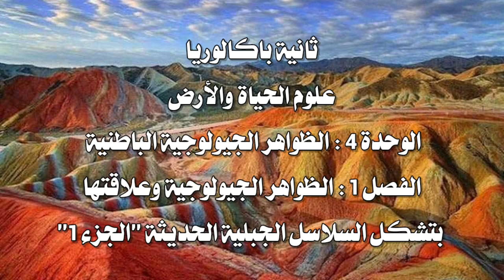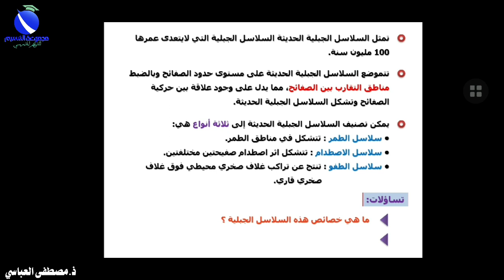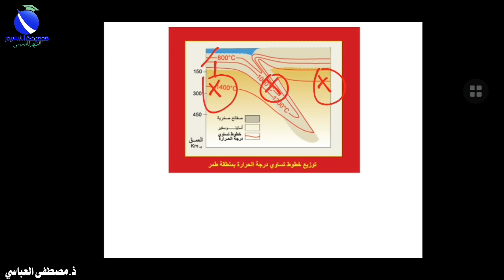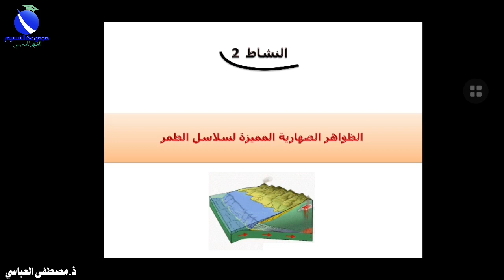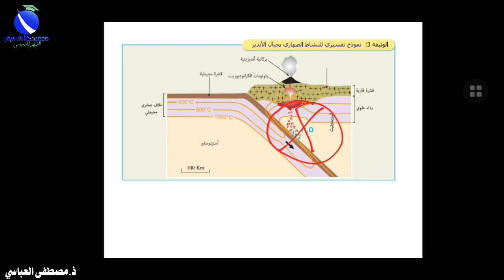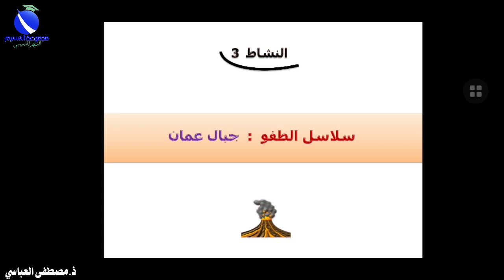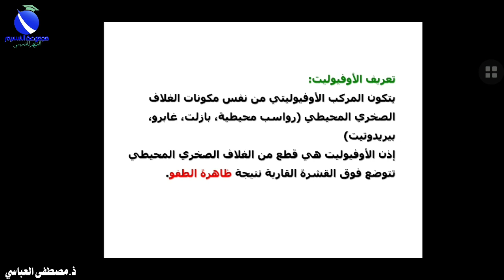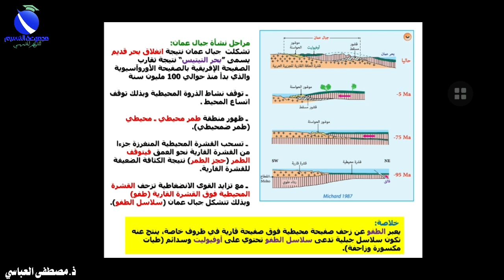ثانية باكالوريا (PC&SVT) - علوم الحياة والأرض - تشكل السلاسل الجبلية الحديثة (الجزء 1)